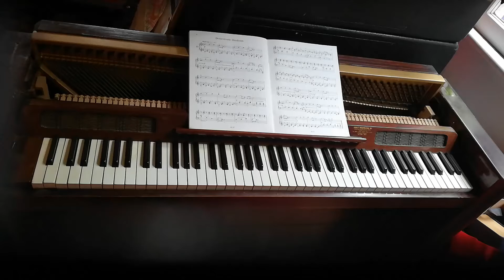Tchaikovsky - Daydream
Another private video back from the covid online days. Forgive the less than stellar audio and visual quality, this was the set up for a lot of my online lessons at the piano when I was still flatting - and judging by the look and sound of this, I might have still been partway through a tuning!

My book "Microtonality in 55 keys", a guide to intervals, scales, chords on generalised keyboards and how to use them in a wide range of microtonal tunings, is available on my website here (follow the PayPal link)

Get in touch if you want to organise lessons on keyboards, audiation, microtonality, or just want to learn more about music in general:
Here on YouTube  @camtaylormusic